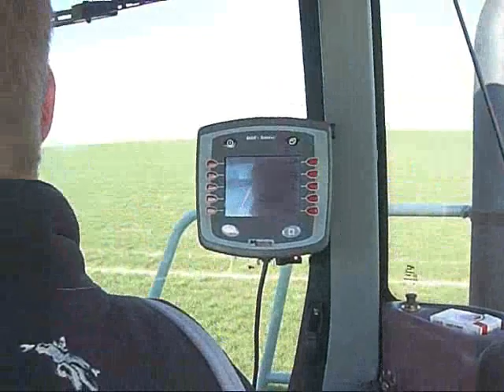Claas Xerion 3800 Saddle Trac mit Kaweco-Fass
Claas Xerion 3800 Saddle Trac mit Kaweco-Fass (Vorführer TC Grimma)